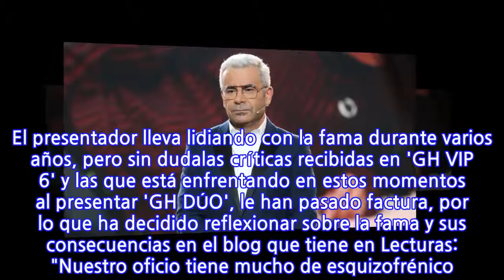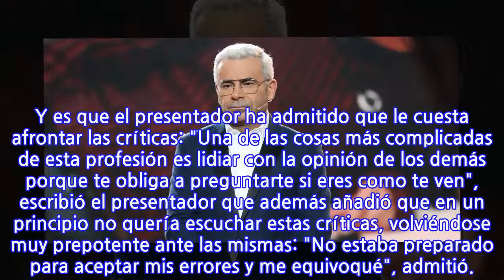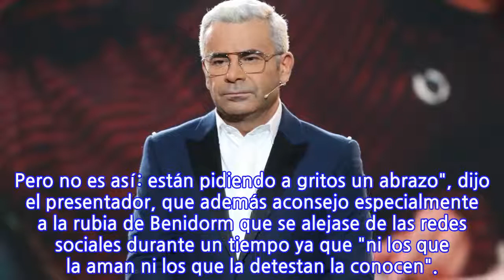Jorge Javier se sincera sobre las críticas recibidas: "He tenido que ir al psicólogo"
Jorge Javier Vázquez sin lugar a duda ha conseguido muy buenas cosas gracias a presentar 'Gran Hermano', pero ciertos comentarios del presentador también han provocado que los seguidores de este formato se le echen encima en más de una ocasión. Con motivo de la salida de Antonio Tejado del programa, las críticas a la benevolencia que tuvo Vázquez al entrevistarlo, le han pasado factura, lo que ha hecho que el presentador decida expresar lo que siente en su blog. El presentador lleva lidiando con la fama durante varios años, pero sin dudalas críticas recibidas en 'GH VIP 6' y las que está enfrentando en estos momentos al presentar 'GH DÚO', le han pasado factura, por lo que ha decidido reflexionar sobre la fama y sus consecuencias en el blog que tiene en Lecturas: "Nuestro oficio tiene mucho de esquizofrénico. Trabajas para que la gente te vea y, luego, tienes que ideártelas para intentar vivir al margen", escribió el presentador que además confesó que su trabajo le ha enviado "al psicólogo cada dos por tres". Sin lugar a dudas, en este blog, Jorge Javier Vázquez ha querido expresar nuevamente lo que siente, confesando algunas cosas que antes se desconocían sobre él. Y es que el presentador ha admitido que le cuesta afrontar las críticas: "Una de las cosas más complicadas de esta profesión es lidiar con la opinión de los demás porque te obliga a preguntarte si eres como te ven", escribió el presentador que además añadió que en un principio no quería escuchar estas críticas, volviéndose muy prepotente ante las mismas: "No estaba preparado para aceptar mis errores y me equivoqué", admitió.